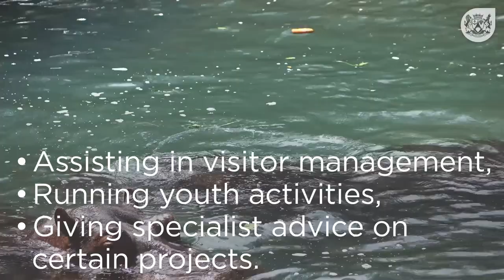How to become a game ranger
If you have a passion for the protection of our wildlife and other natural resources, there are various career opportunities in nature conservation you can choose from. Watch this video and find out how.